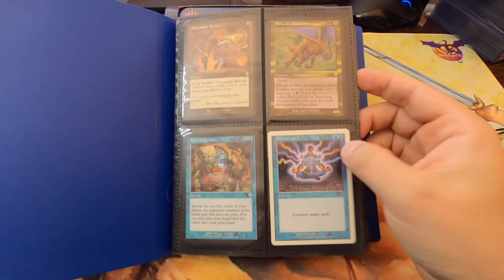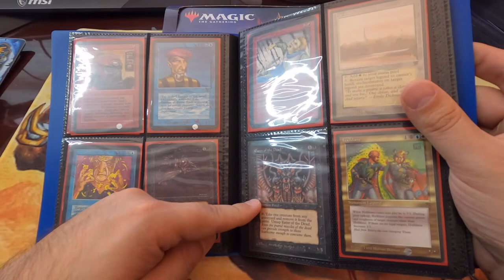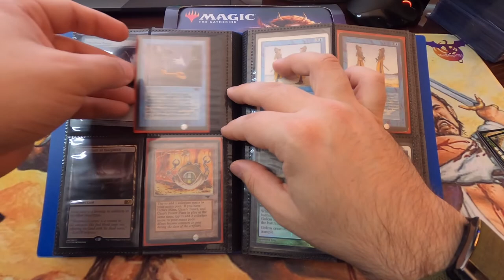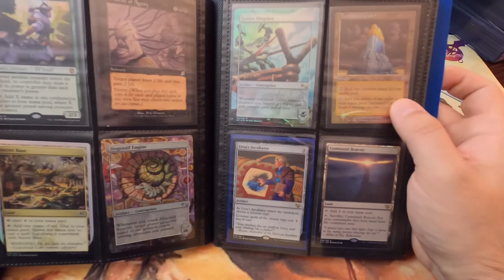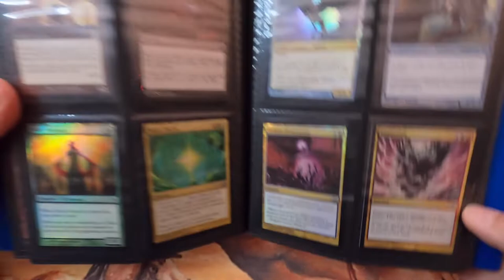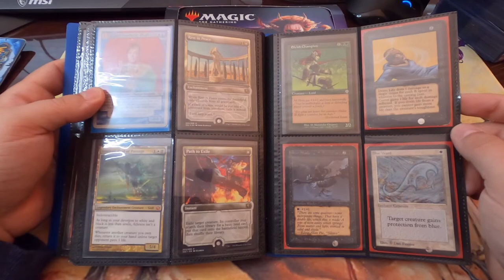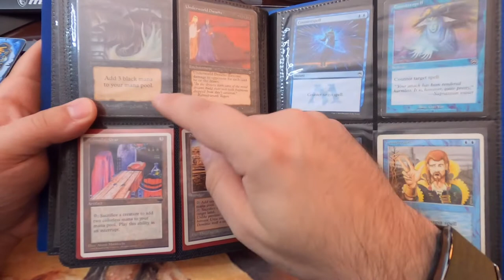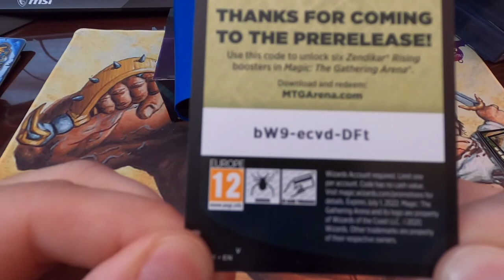Happy New Year! You asked for it...peak at one of my collection binders! Arena Codes In Video!!!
Happy New Year MoK'ers!  Hope you are all well and have a prosperous, healthy and joyous new year.  In this video we go through one of my small binders that contains some cards I have gotten out of collections purchased last few years.  There is definitely more if you like this.  Let me know.  Also, remember at 175 subs we are giving away VINTAGE MAGIC BOOSTERS!!!

Let me know if you want to see any Pokemon stuff.  I have cracked 1000 packs in 2 weeks.  It is fun but it isn't MTG.

Until the next one MoK'ers...Deuces!!!